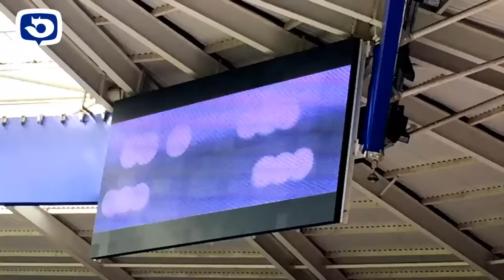Super Captain Morgan Scores for Leicester City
It is our Fan Cam with Will Gorman, live the Leicester v Southampton match through the eyes of the fans.
From the pre match right through to the tense last few minutes !
And of course there is Captain Morgans fantastic first goal in 300 years !